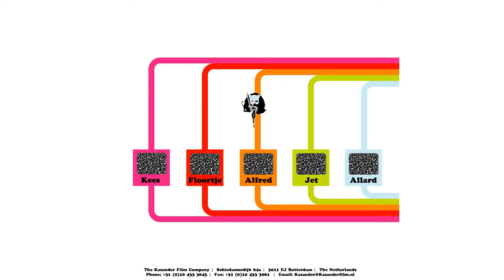The Kasander Film Company flash website in 2002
The website was created by Kasander Film Company and 1127.com.